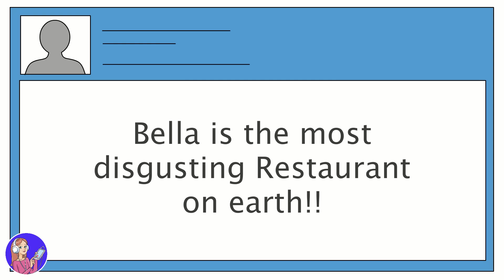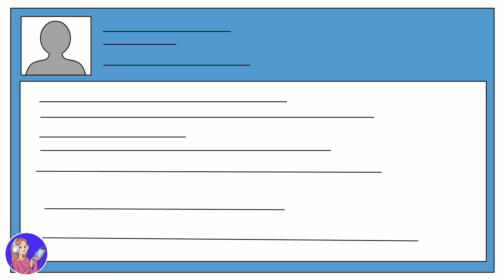Esta No Puede Ser Mi Madre, Ella Me Odia